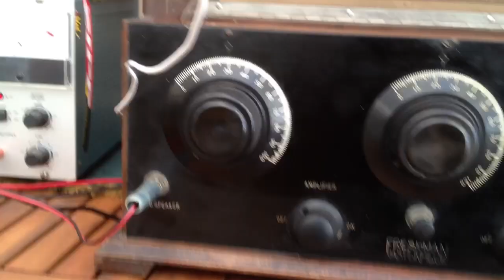1924-5 Freshman Masterpiece Radio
A brief video of my circa 1924-5 Freshman Masterpiece TRF radio playing the Steam Radio programme on 3CR. It has three tuned circuits, each with its own dial, and is damn loud. The five tubes are all 01A triodes - two RF amplifiers, a detector, and two audio stages.

The speaker I am using this time around is an old Rola 12PX, and I'm using a small 100V line PA transformer to match the speaker to the output. This gives me an impedance of arround 10k.